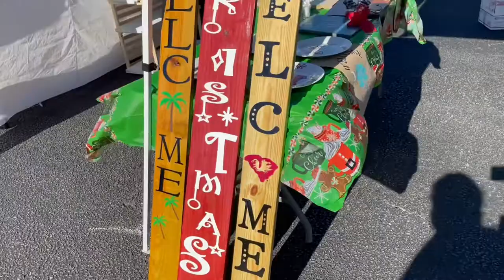VLOGMAS DAY 5! Bargain Bins, Christmas market, Hobby Lobby!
Finishing up the last touches on the tree and getting into more of the holiday spirit! The Christmas market was so cute, but cant wait to go to the one downtown!